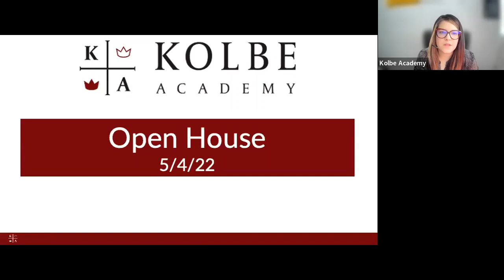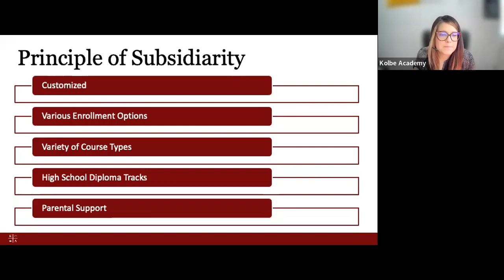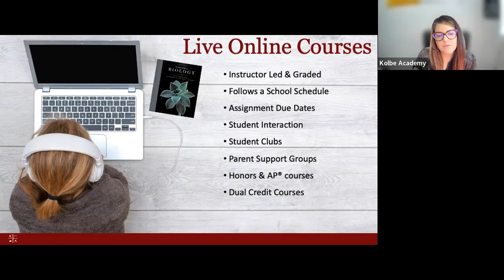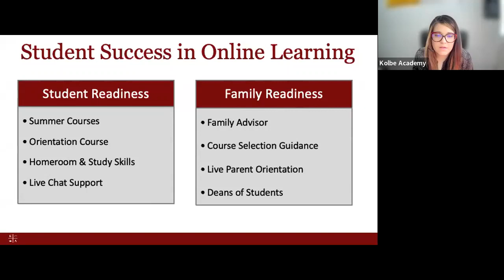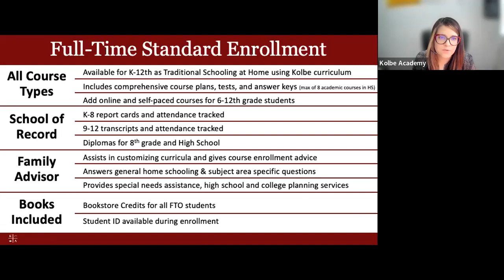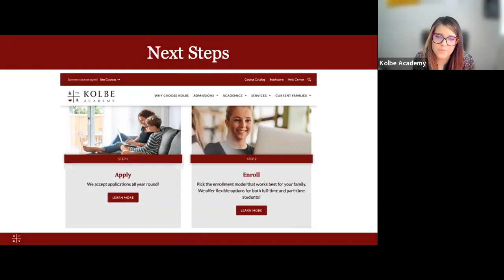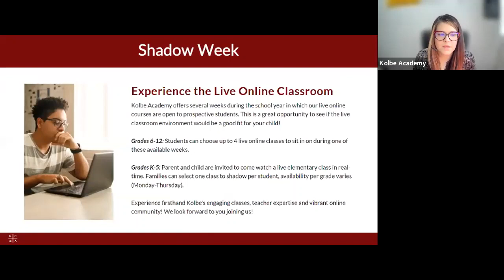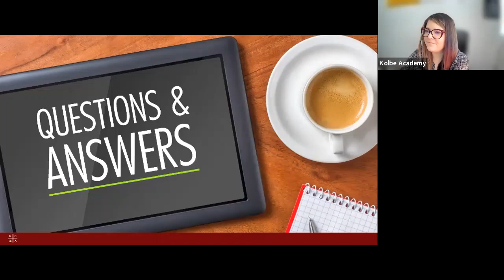5/4/22 - Open House Webinar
Kolbe's Open House webinars discuss our many programs and curricula. Come and see a short presentation, and ask questions about the curriculum, Traditional school-at-home, online and self-paced programs.